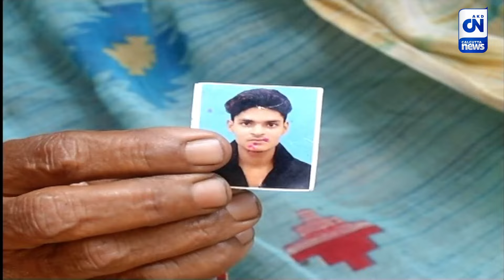' কেমন আছে ওরা ? ' | পর্ব ১০ | ক্যালকাটা নিউজ